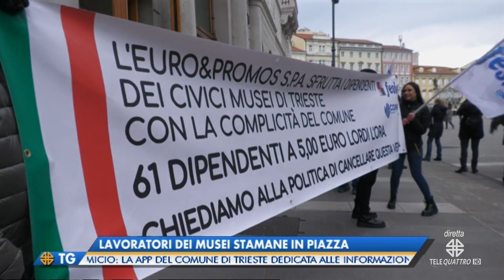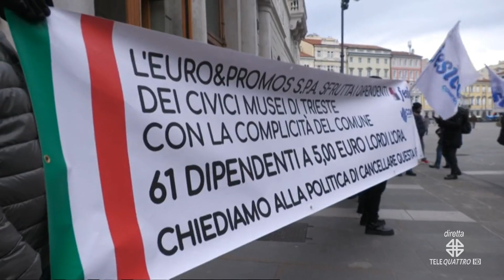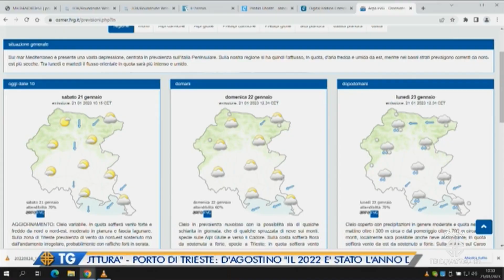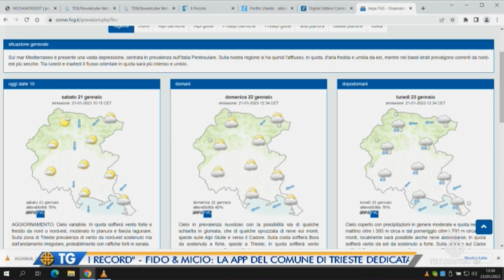IL NOTIZIARIO EDIZIONE COMPLETA | 21/01/2023